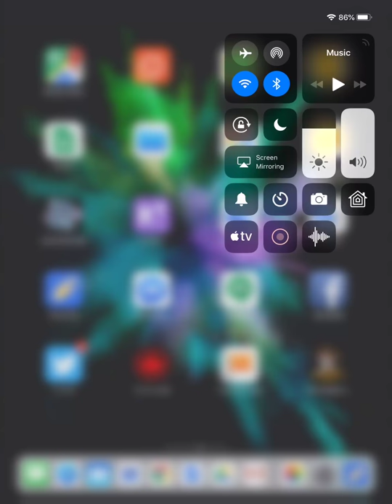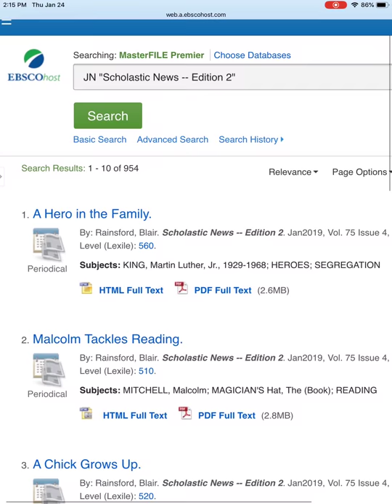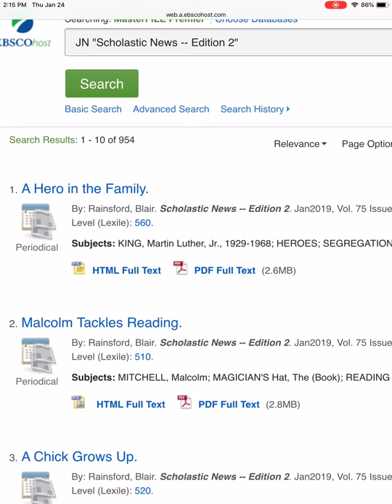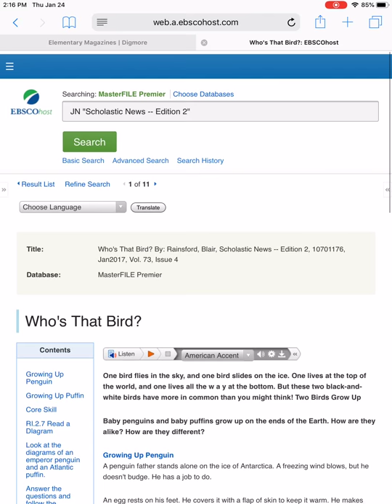Browsing Subjects in Magazines on EBSCOhost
Did you know our Digmore digital classroom bundle includes current magazine titles like Scholastic News? It does! Magazines are available through EBSCOhost and we've created a short video that explains how you can use the search function to see all subjects in the magazine to help find articles of interest for your class! This is a great way to gather a variety of articles for display, printing, and sharing to students.